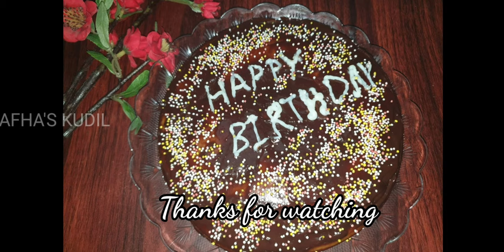BIRTHDAY CAKE FOR BEGINNERS/SIMPLE CUSTARD CAKE WITH CHOCOLATE SYRUP AND WHITE SYRUP NAMING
Home made birthday cake#
birthday cake#
cake recipe#

afhasfoodtastic